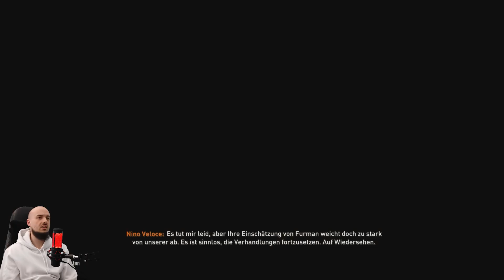VERHANDLUNGSMEISTER Veloce schlägt gleich doppelt zu❗❗ / Lets Play Fifa 23 Karrieremodus #23